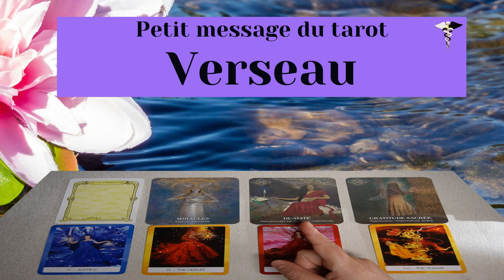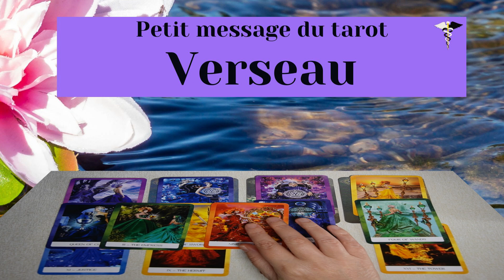VERSEAU ~ remettre les compteurs à zéro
Bienvenue pour une guidance du tarot, dans cette vidéo, je vous invite à plonger dans le monde mystérieux du tarot pour obtenir des conseils et une guidance spirituelle. Que vous soyez curieux ou en quête de réponses  ce tirage de tarot est fait pour vous.
Vous n'avez qu'à vous détendre, vous concentrer sur votre question ou votre préoccupation, et regarder attentivement pour voir quelles cartes se révéleront. Chaque carte a sa signification unique, et ensemble, elles tisseront un récit qui vous guidera.
Souvenez-vous que le tarot est un outil de réflexion et d'introspection, et les réponses que vous cherchez peuvent être plus profondes que ce que vous voyez à première vue.

La Chrysalide-YANG ne propose pas de tirages privés mais vous pouvez explorer les différentes séries de la chaîne où vous trouverez peut-être des réponses à vos questions.

Amicalement,
Chrysalide-YANG